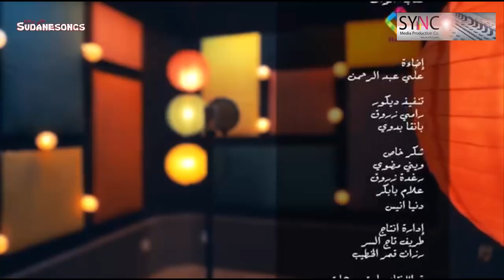هدي عربي Huda Arabi